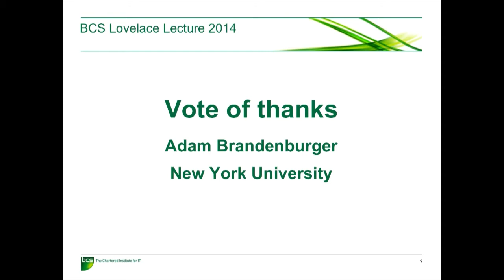BCS Lovelace Lecture 2014 - Q&A session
BCS Lovelace Lecture 2014 - Q & A session, chaired by Jeff Magee